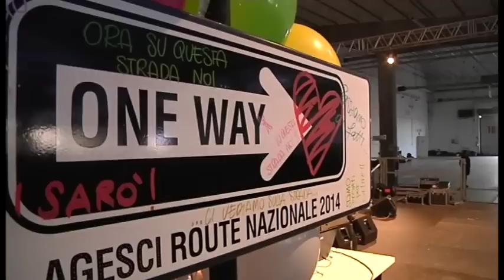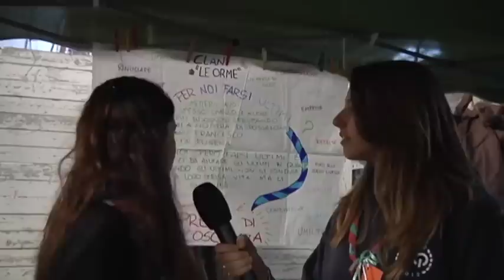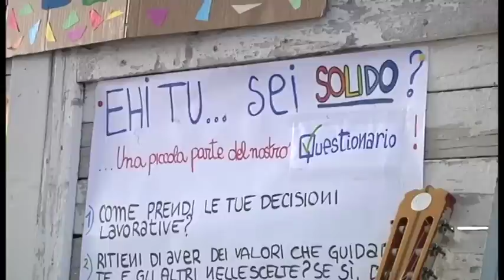Coraggio e protagonismo al Forum R/S Agesci Emilia-Romagna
Il Forum R/S dell'Emilia-Romagna